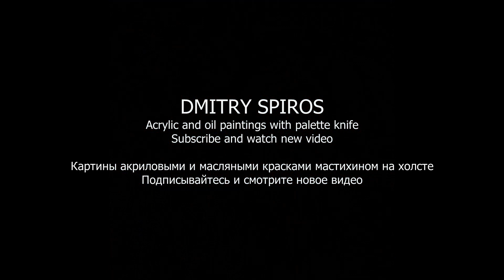How to paint Eiffel tower parisian city scene with acrylic and palette knife on canvas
A sudden rain caught her off guard at the Eiffel tower. The GIRL was wet and barefoot. Drops trickled down her hair, forehead, and shoulders. Summer puddles did not have time to cool the still warm, sun-warmed sidewalk..
how to paint a Parisian cityscape with acrylic paints.
Process of creating a painting with palette knife and acryl paints on canvas.
In this video you will see how to create a painting step by step..

I believe that my videos will help you to reveal your talent in drawing with oil and acrylic paints. My YouTube channel will be your guide and help you learn how to draw landscape, city streets, etc.

So you do not miss anything leave a subscription there!

Cómo pintar Paris con pinturas acrílicas.
Proceso de creación de una pintura con espatula de paleta y las pinturas de acrílico sobre lienzo.
En este video podrás ver cómo crear una pintura paso a paso..

Creo que mis videos te ayudarán a revelar tu talento en el dibujo con pinturas al óleo y acrílicas. Mi canal será tu guía y te ayudará a aprender a dibujar paisajes, calles de la ciudad, etc.

Así que no te pierdas nada dejar una suscripción allí!
__________________________________________________________________________Внезапный дождь застал ее врасплох у Эйфелевой башни. Незнакомка была мокрой и шла босиком. Капли стекали по ее волосам, лбу и плечам. Летние лужи не успели остудить еще теплый, прогретый солнцем тротуар..

Как написать ПАРИЖ акриловыми красками.
В этом видео вы увидите, как создать картину шаг за шагом и научиться рисовать горoд.

Чтобы вы ничего не пропустили.